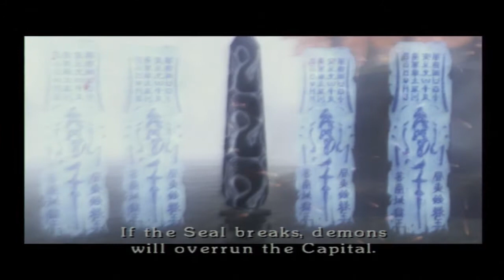Let's Play Otogi 2 |E04| Village of Water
That town filled with all the spiders that explode? Yeah, we're going back there for the fun of it. Also cut-scenes that'll develop characters and some items. Sadamitsu is quickly becoming one of the more fun characters for me to play in this game, thanks to her speed. Now, if only the little lady would get some more power in her swings...